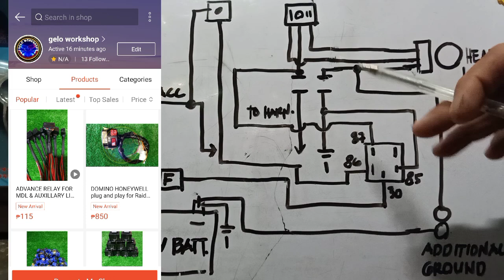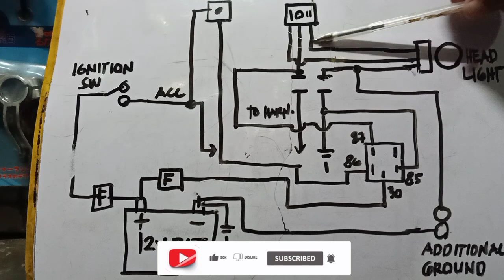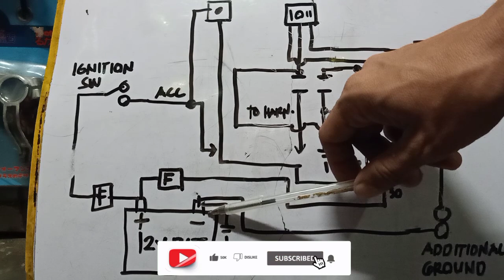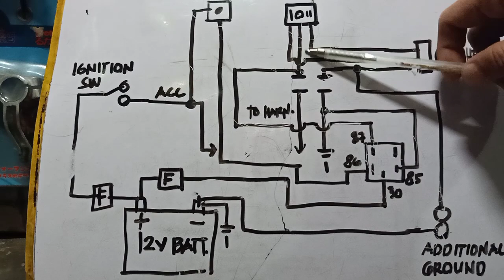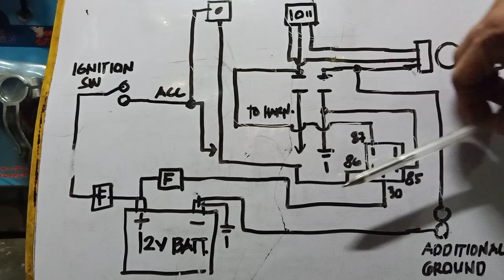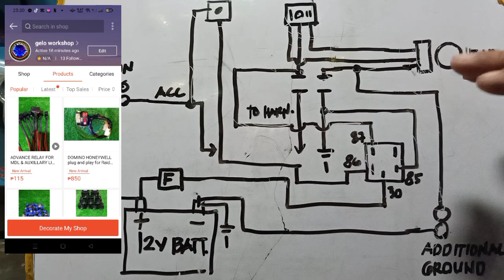PAANO BA MAWALA ANG KURAP NG HEAD LIGHT NG MOTOR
shopee.ph/geloworkshop
order lang Po kayo Ng kit sa tamang pag battery operated Ng iyong motor